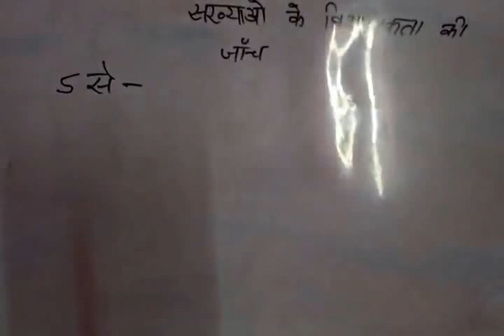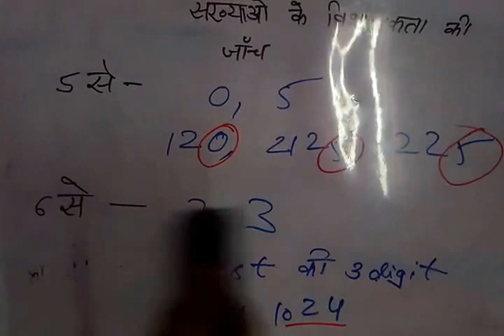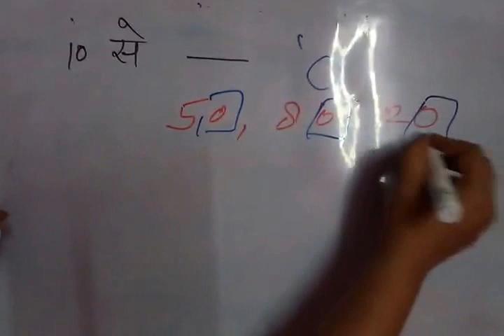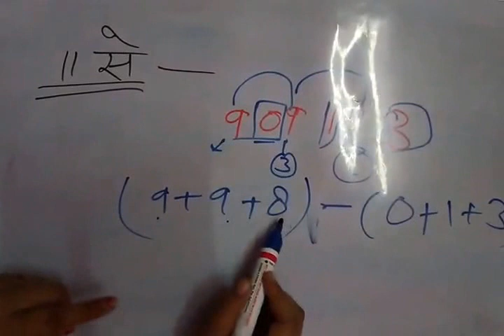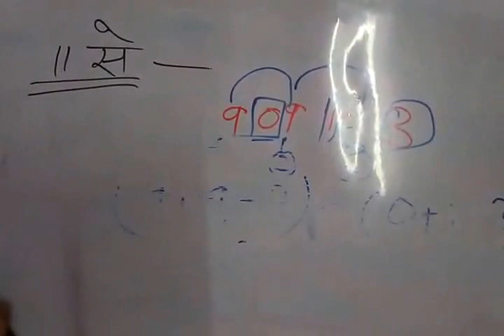UPTET 2017 - Divisibility rules of 5, 6, 8, 9, 10 and 11(५, ६, ८, ९, १० एवं ११ से विभाजित होने का